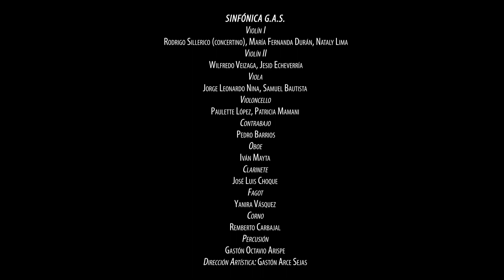HIJO DEL SOL - (Karaoke Sinfonico))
🎶Encuéntralo como: Bradley El Hijo del Sol